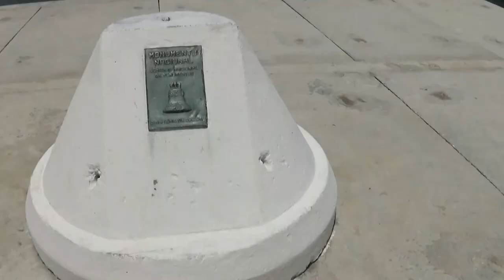Potencian proyecto de desarrollo turístico en zona costera de Granma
Los valores naturales, históricos y culturales de la comunidad costera de Cabo Cruz en el extremo sur de Granma son propicias para el proyecto de desarrollo turístico que se gesta en esta zona del municipio de Niquero.

Entre los atractivos figuran las bondades del Parque Nacional Desembarco del Granma, patrimonio de la humanidad. Varios organismos están implicados en las acciones que incluyen la reanimación de la infraestructura local